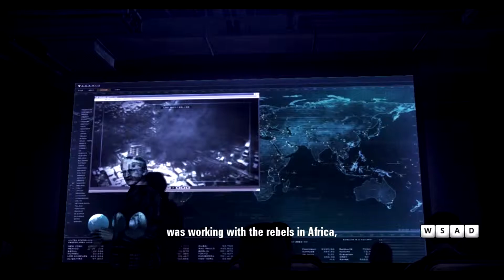Ace Combat: Assault Horizon - Let's Play/Walkthrough - Part 6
Now the Russian betrayed us